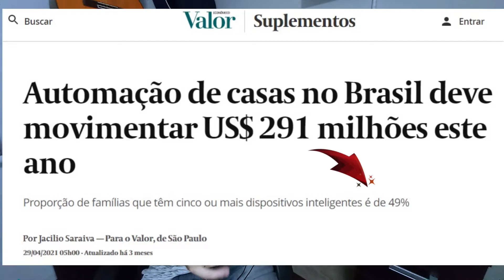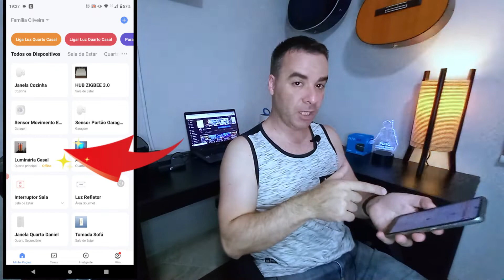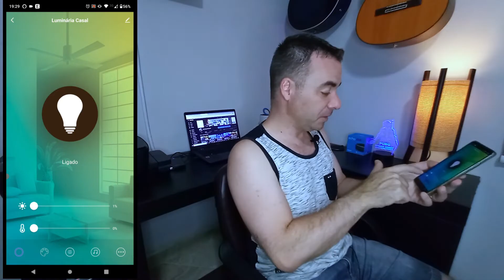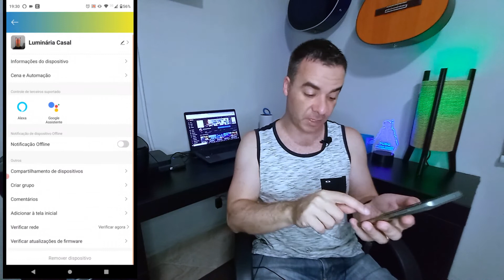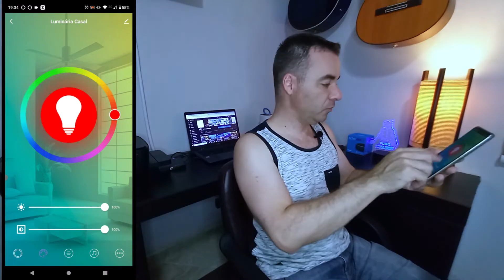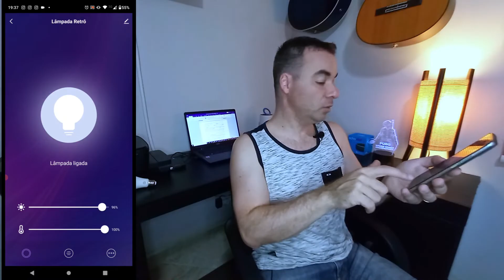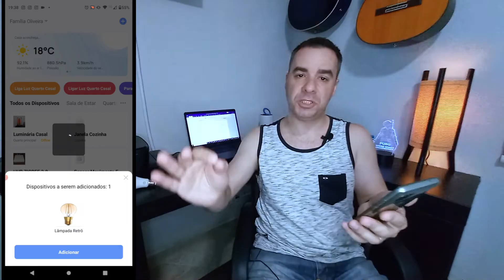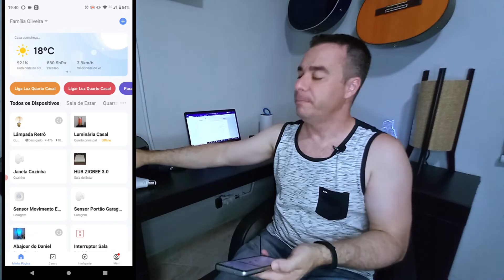FAKE NEWS | Aplicativos ou APPs de CASA INTELIGENTE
Fala galera do canal Gui Casa Inteligente!

Muitas pessoas me chamam no Instagram GuiCasaInteligente ou aqui nos comentários do vídeo no canal para tirar algumas dúvidas. Uma das que mais me chamam a atenção pela quantidade é a necessidade ou não de utilizar os aplicativos de casa inteligente. São mesmo necessários todos? Ter uma lâmpada da Positivo Casa Inteligente e instalar o APP deles, ter uma tomada da EKASA e ter o aplicativo deles pra comandar esse item, ter uma fechadura da AGL e instalar também um novo aplicativo. Para que isso tudo? NÃO PRECISA! Vou provar para vocês que é possível centralizar todos os seus itens de Casa Inteligente ou Smart Home em apenas um aplicativo e facilitar a sua vida ou dia a dia sem necessidade dessa SALADA MISTA! Agora você vai poder adquirir mais facilmente uma Smart Home ou Casa Inteligente, fazendo uma automação residencial mais pratica e "limpa"!
Bora conferir na íntegra?

🔥 ► Compre sua Alexa (loja oficial 12x sem juros)
Amazon ECHO DOT 3ª Geração
Amazon ECHO DOT 4ª Geração
Amazon Echo SHOW 8

► Produtos desse vídeo:
Lâmpada Positivo Casa Inteligente na Amazon
Lâmpada Retrô NovaDigital na Amazon
Lâmpada Smart Wi-Fi no AliExpress
Lâmpada Retrô NovaDigital no AliExpress

NÃO PRECISA!